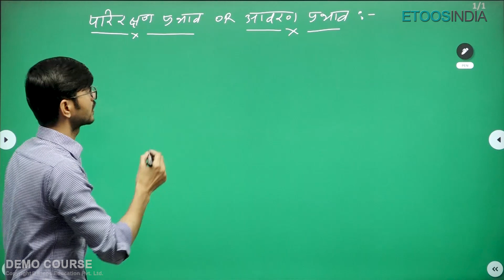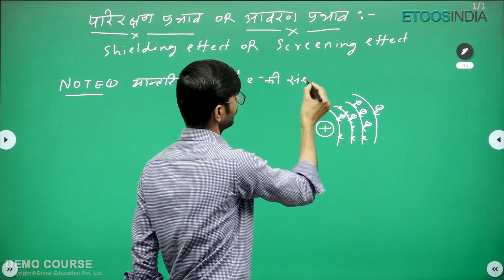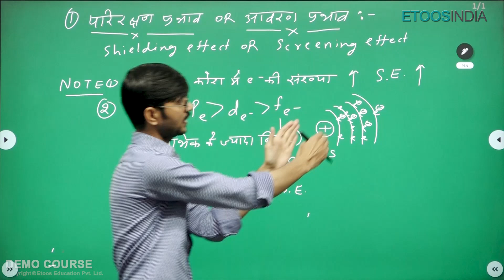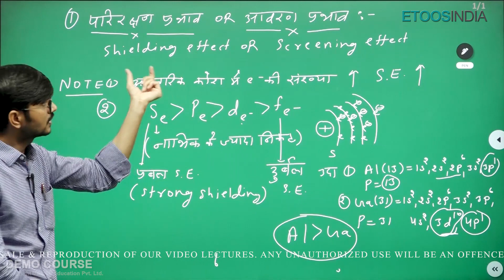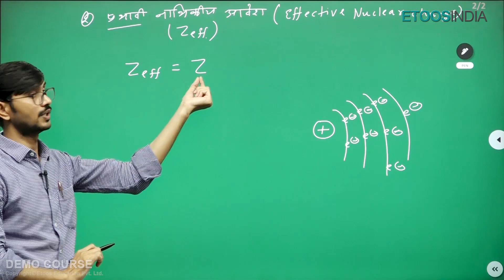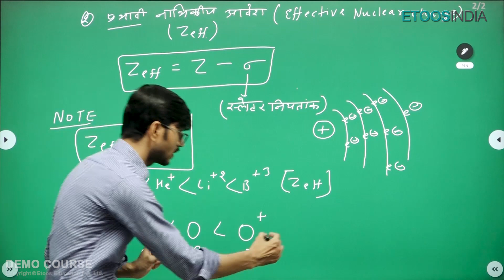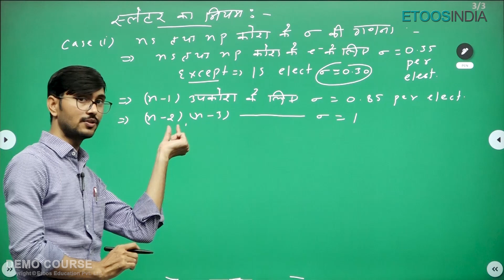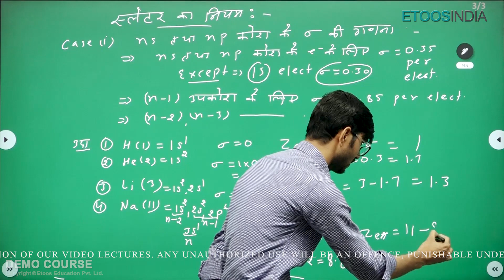परिरक्षण प्रभाव | आवर्त सारणी | NEET Dropper हिंदी माध्यम | Chemistry by VG Sir | Etoos Hindi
1. The brilliant minds come to assist you in your preparation
2. All the topics are explained vividly
3. You are in the comfort of your home, choose your place of learning
4. The faculties share excellent tips and tricks via the video lectures
5. An affordable mode of learning